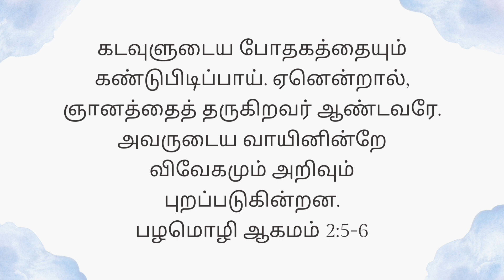Today's Gospel (12.06.2023) | இன்றைய நற்செய்தி | God's word | Sis. Sheriba Shaji